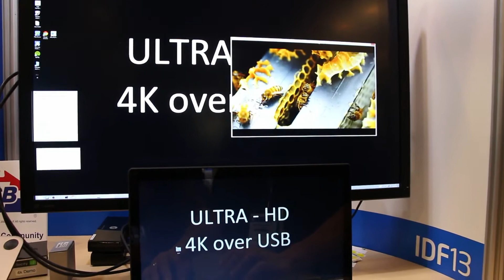DisplayLink shows 4K Ultra HD over USB 3.0...and USB 2.0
DisplayLink has been amazing the tech world for quite awhile now with its video over USB devices, and they have continued that trend at this year's IDF 2013. Our own Trace Hagan stopped by the DisplayLink to check out their new 4K Ultra HD over USB proof of concept.